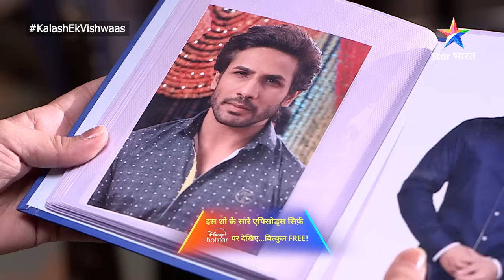Kalash...Ek Vishwaas | Ravi ko lekar Devika ko hui galatfehmi | EPISODE-13 Part 1 | कलश...एक विश्वास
Description:

Iss show mein dekhiye Mata Rani ki bhakt Devika ki zindagi se judi kahani. Devika apni ek pehchaan banaana chahti hai, lekin ek orthodox family se hone ke kaaran wo apne sapne poore nahin kar paati. Situation kuchh aisi banti hai, ki usey Ravi se shaadi karni padti hai, jo ki ek bahut hi achchha insaan hai. Donon ko pyaar bhi ho jaata hai, lekin kahaani mein twist tab aata hai, jab Ravi ki boss Nivedita ko Ravi se pyaar ho jaata hai. Kya Nivedita se apne pyaar ko bacha payegi Devika? Kya uski har mushkil mein Mata Rani dengi uska saath? Jaanne ke liye, Star Bharat ke YouTube channel par dekhiye 'Kalash...Ek Vishwaas'.